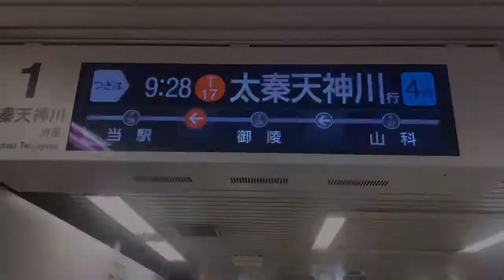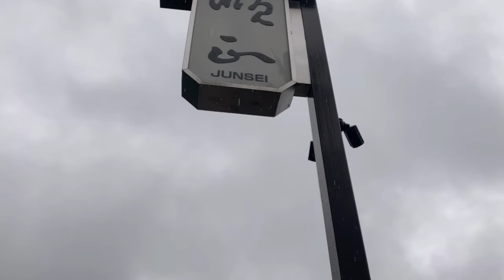Japão,Andando pelas ruas de Kyoto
A cidade de Kyoto é uma cidade turística com muitos lugares para se visitar.Uma mistura de modernidade ,mas não deixando de lado a sua cultura milenar.